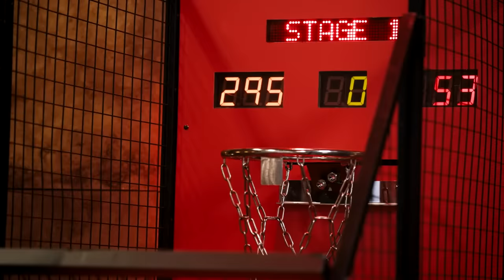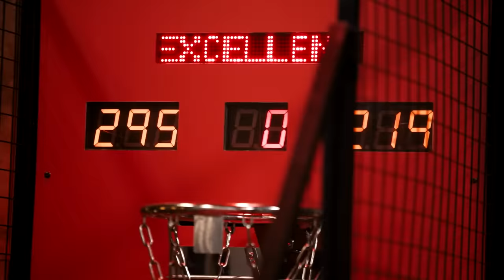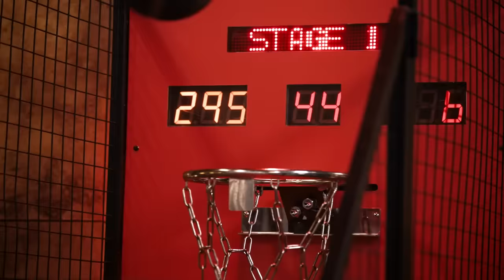“I NEED TENSION, DRAMA, ACTION!” | Callum Wilson x Kojey Radical x Ian Wright | Behind The Game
Premier League & Budweiser have teamed up to bring footballers and stars of music together in Behind The Game - a new content series hosted by Arsenal legend Ian Wright.

Episode one features Newcastle United forward Callum Wilson and Kojey Radical as they chat about Newcastle, the England national team, early life, self-doubt, pressure and more!

Who would you like to see next in this series?